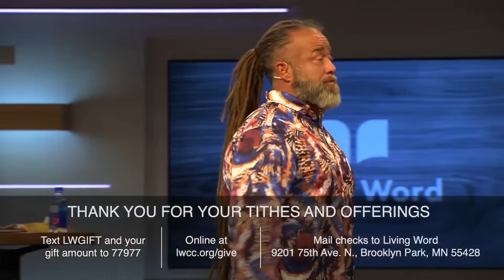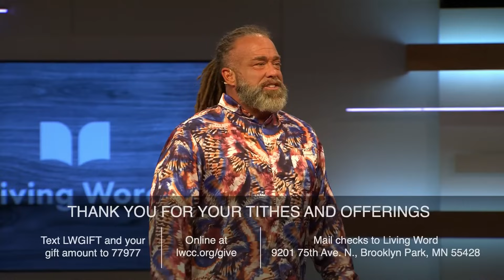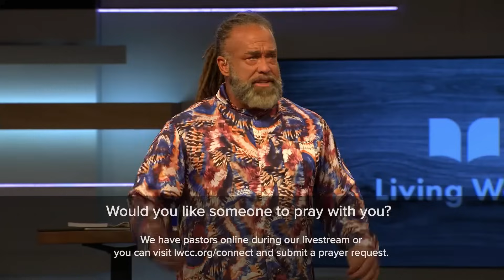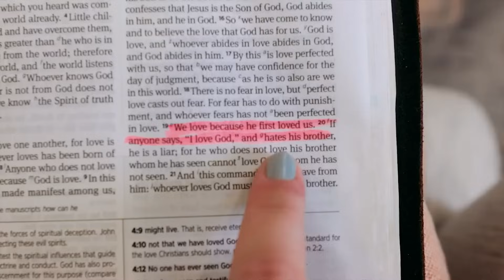I Love JESUS - Todd White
Lifestyle Christianity exists to see a generation walk in their God-given identity by equipping people to encounter Jesus daily and walk like He says we can. Founder and President Todd White was a drug addict and atheist for 22 years before he was radically set free in 2004. Todd’s heart is activating people into the simplicity of who they really are in Christ and equipping them to live a 24/7 Kingdom lifestyle! Lifestyle Christianity provides multiple ministry tools to equip everyday believers to live out this lifestyle, including: Power and Love and Lifestyle Christianity University.

Power and Love is a two-day equipping event hosted by Lifestyle Christianity in cities across America for believers of all ages and backgrounds. Power and Love will equip you to be who Jesus created you to be, empowered to walk in the gifts of prophecy and healing as a lifestyle! For more information and to register go

Lifestyle Christianity University (LCU) is an equipping program designed to disciple you in your God-given identity and equip you to extend the love of Jesus in your day-to-day life! LCU offers a two-year program with an optional third-year internship.

***Lifestyle Christianity owns the copyright for these videos***